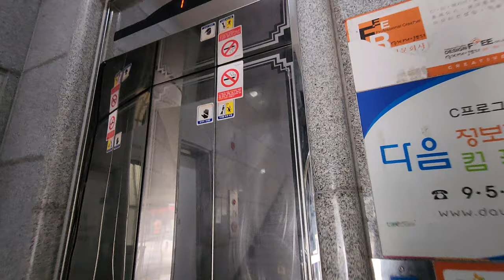[4K 엘리베이터 탑사기] 광주광역시 광산구 신창동 정홍빌딩 OTIS엘리베이터 Si1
▷승강기 소개
엘리베이터는 OTIS엘리베이터의 기어드 모델인 2006년식 Si1 한대가 설치됐습니다. Si1은 당시 OTIS의 주력 기종이었던 Di1의 고급화 모델인데, 신창지구에서는 유독 Si1으로 설치된 상가 건물들이 압도적으로 많은 편입니다.

내장재는 스테인리스 미러 재질이 적용됐으며, 안내방송이 적용된 대신 도착 차임은 적용되지 않았습니다.

승강기 고유번호: 7021-862
설치시기: 2006년 11월
교체공사여부: X
용도: 장애인용
모델: Si1
형식: 권상식 - VVVF
위치표시기 TYPE: 세그먼트 LED
정원: 13인승
적재하중: 900kg
운행구간: 1 ~ 4층
정격 속력: 60m/min